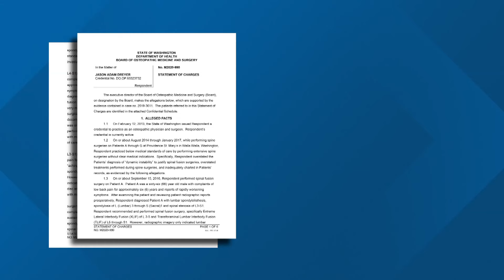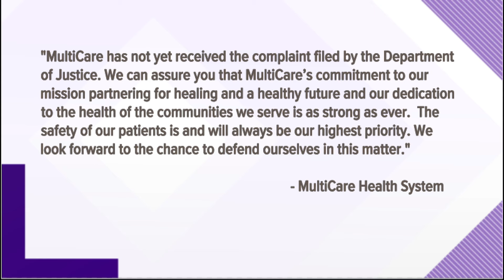U.S. files complaint against MultiCare's Deaconess, Rockwood clinics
The complaint accuses the clinics of endangering patient safety and falsely billing federal health care programs for spinal surgery procedures.